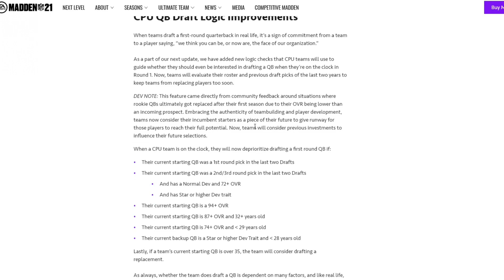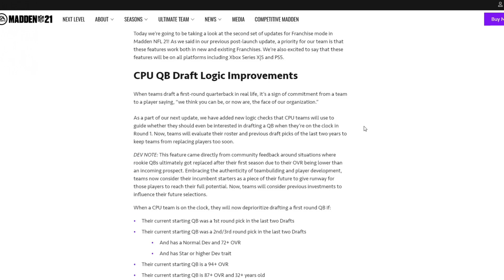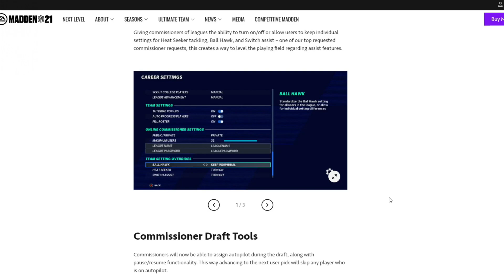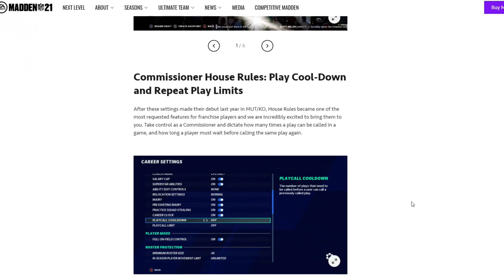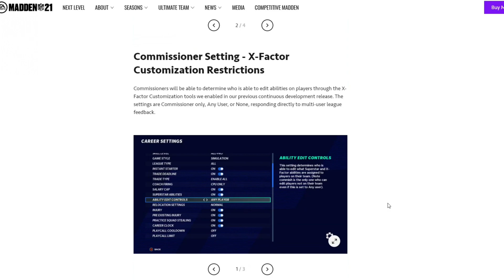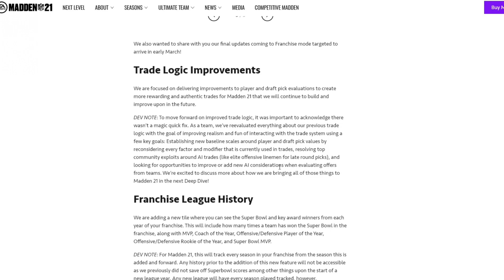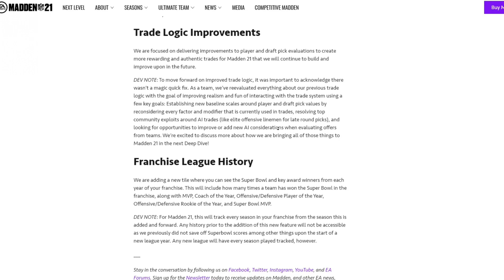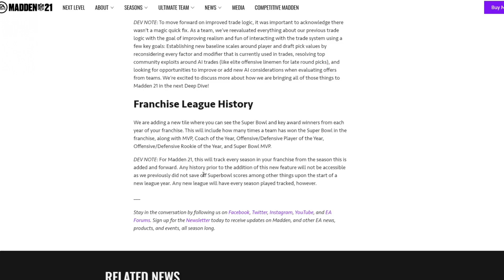Madden NFL 21 Franchise Update Adds GAME CHANGING Feature!